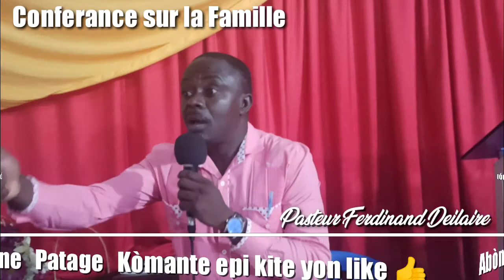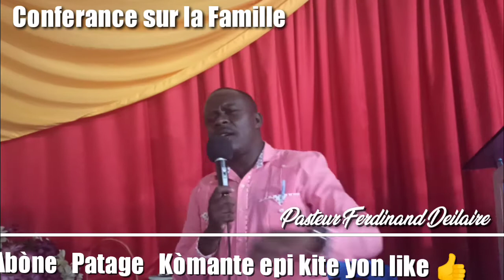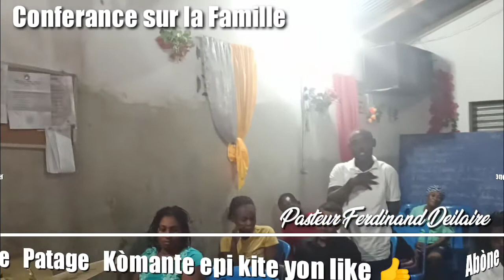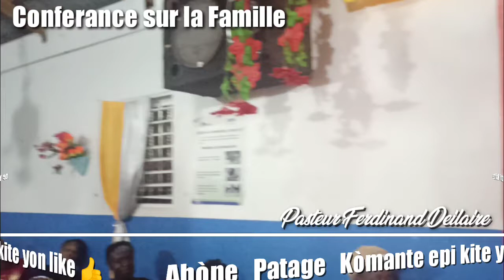Men 3em Jou konferans la Avèk Pastè Ferdinand Deilaire